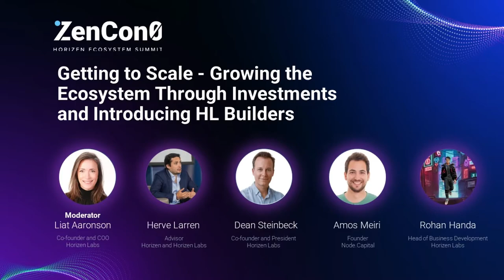ZenCon0 2022 Panel: Getting to Scale - Growing through Investments & Introducing HL Builders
ZenCon0 is the first Horizen Ecosystem Summit to celebrate what we have achieved, share ideas for growth, and envision the future of the broader Horizen ecosystem. We welcomed partners, advisors, and community members on stage to discuss visions and expertise in the area.

Moderator: Liat Aaronson, Co-founder and COO of Horizen Labs
Panelist:
Herve Larren, Horizen and Horizen Labs Advisor
Dean Steinbeck, Co-founder and President of Horizen Labs
Amos Meiri, Founder of Node Capital
Rohan Handa, Head of BD at Horizen Labs